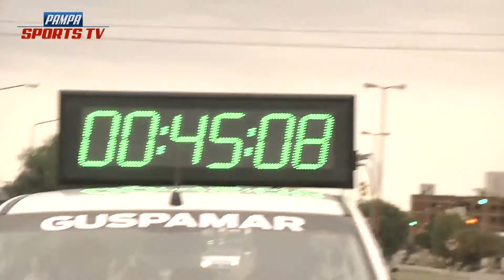PAMPA SPORTS TV A Pampa Traviesa 2017 - 21K y 42K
A Pampa Traviesa - Campeonato Nacional de Maratón 2017 - Santa Rosa (La Pampa). Único medio televisivo en seguir cada KM. Pampa Sports TV